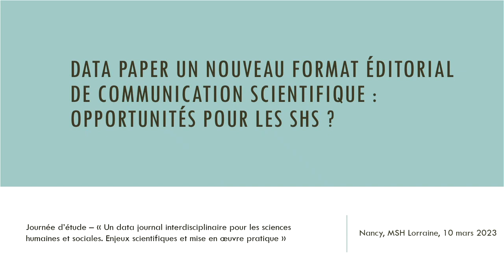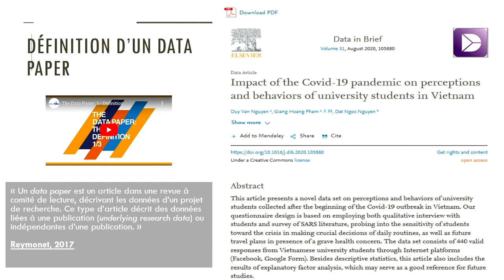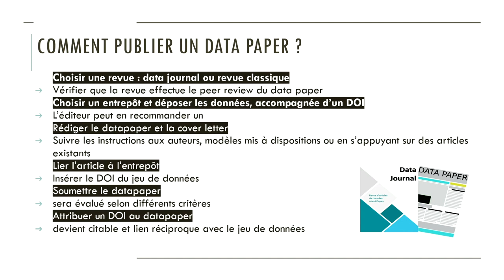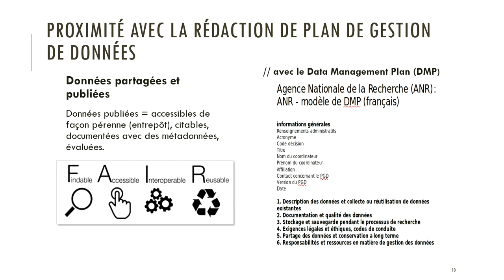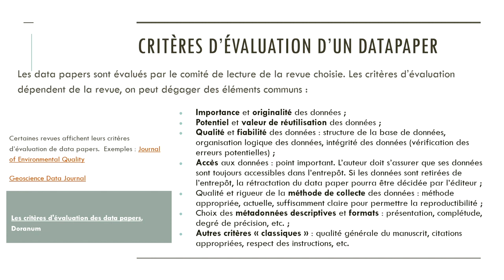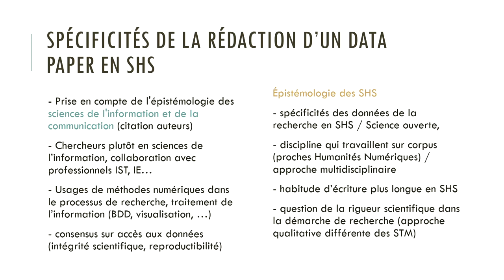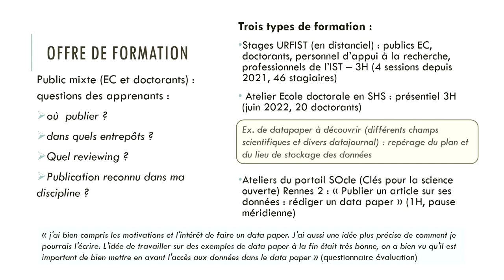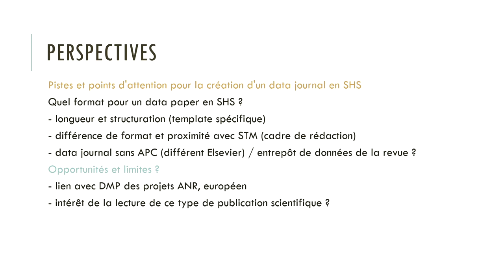Data paper un nouveau format éditorial de communication scientifique : opportunités pour les SHS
Présentation de Florence Thiault, maîtresse de conférences en sciences de l'information et de la communication, laboratoire PREFICS, Université Rennes 2